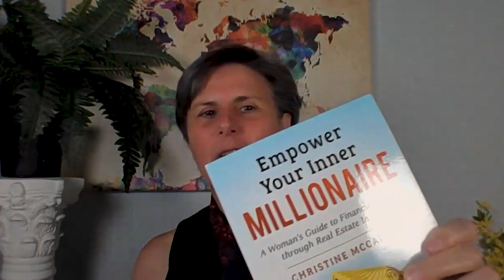Episode 24: Finding Inner Voice| Navigating Real Estate Investing and Following Unconventional Paths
In this episode, Jenn welcomes special guest Chris McCarron to discuss her journey in real estate investing. Chris shares her experiences, from buying a 3-family house at the peak of the market to finding success through Airbnb and co-working spaces. She emphasizes the importance of challenging self-imposed rules and striving for personal growth.

From buying a nightmare property without any experience to finding success in rental properties and co-working spaces, Chris's story will inspire you to tap into your potential and break free from self-imposed rules. Explore the importance of seeking guidance, pursuing personal growth, and not settling for where you currently are.

Timestamps:
00:28 Kris McKern's inspiring life journey at 60.
04:29 People can invest in real estate without money.
06:22 Fixer-upper sold at $50,000 in Boston.
12:06 Experience with real estate brokerage and rentals.
12:55 Co-working space, beach walks, meditative voices, $250,000 goal.
16:48 Inner voice doubted, now lost without it.
21:38 Closed weekends; did fun things, including cruise.
25:03 Traditional gender roles persist in relationships.
28:18 Regretted missed opportunities in real estate.
31:47 Questions asked before climbing Everest with Sherpas.
35:01 "Do you want to evolve or stay stagnant?"
36:37 Two podcasts: Women Creating Wealth and Get Your Phil.

Dive into Chris's experiences, from buying a house at the peak of the market to finding success in Airbnb and co-working spaces. Discover the importance of challenging self-imposed rules, pursuing personal growth, and tapping into your full potential. Don't miss this motivating conversation that will inspire you to break free from limitations and seek your own summit.

🏔️ ABOUT Jenn Drummond 🏔️
Jenn Drummond is a Mom of 7, a successful business owner, and a World Record holder. As the first woman to climb the second highest summits on each of the 7 continents, she now inspires others to create thriving businesses and lasting legacies. She shares her story and strategies for success through her book, Quitproof: 7 Strategies for Life Goals & Business Success, and her Seek Your Summit podcast, programs, and signature talks. Learn more about how she elevates devoted and determined entrepreneurs to go beyond success to a life of significance.

✨ Check Out Jenn Drummond's Podcast videos ✨